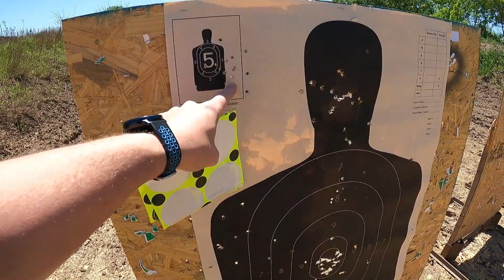gun range april 2023